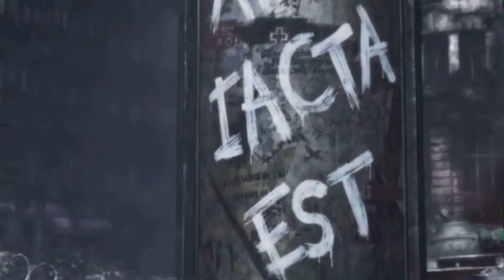Imagine Dragon I Believer I World of tanks I Music video